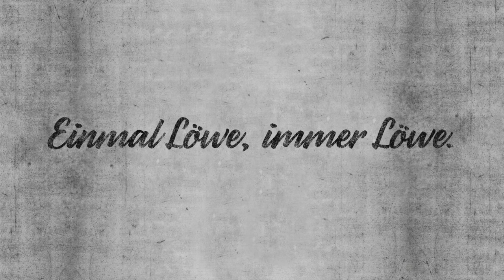Löwenrunde // Krisztian Simon ist zurück.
15 Monate musste Krisztian Simon pausieren. Zwei Kreuzbandrisse warfen den Ungarn zurück. Nun ist der 25-Jährige zurück im Mannschaftstraining - und im Interview bei Löwen.TV.